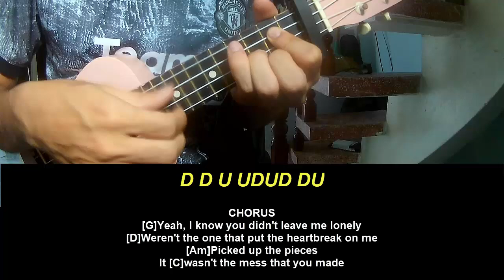Ukulele Tutorial Nate Smith Fix What You Didn't Break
Today, I will share with you Ukulele Tutorial Nate Smith Fix What You Didn't Break